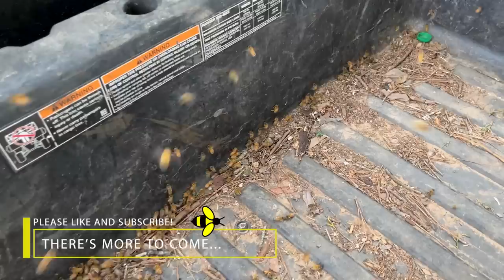Swarm Catch - April 2023 [Spring Swarm Catch by a Professional Beekeeper]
We've made a swarm catch! Watch as John catches a spring swarm in the bee yard. With years of experience under his belt, this professional beekeeper knows just what to do to safely capture and relocate the swarm to a new home. If you're wondering how springtime swarms are caught, learn more by watching this video!

It's important to have a plan in place when catching a swarm of bees. This swarm catch went smoothly because John and Corinne (and Cora) had the materials and tools on-hand. They were prepared when the swarm happened. We exist to help you be prepared when the time comes to catch a swarm. Check us out online for more info!

Interested in starting your own beekeeping journey? Visit Central Beekeepers Supply, located in the scenic town of Russellville, Arkansas. Our store offers everything you need to start and maintain your own bee colonies, including beekeeping supplies, equipment, and classes. Let us help you embark on this rewarding and important hobby!